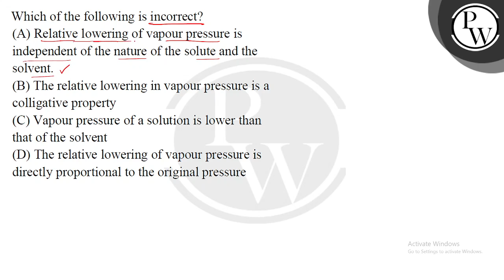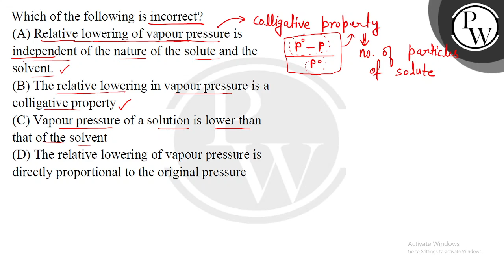Which of the following is incorrect?....